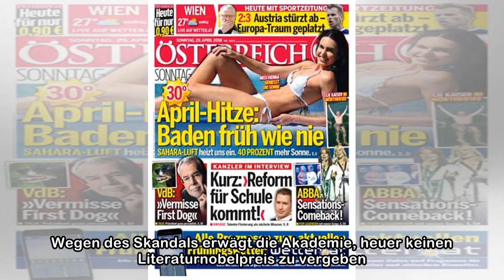Skandal in Schweden: Prinzessin Victoria wurde angeblich sexuell belästigt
Wie die schwedische Zeitung "Svenska Dagbladet" berichtet, soll es einen handfesten Belästigungs- und Korruptionsskandal rund um die Schwedische Akademie geben, die unter anderem den Literatur-Nobelpr...